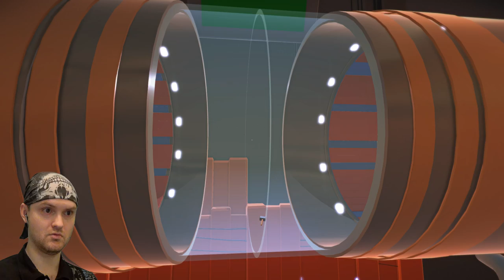ПИВАС ТЕПЕРЬ ПРИ НАС! ФИНАЛЬНЫЙ БОСС ► Suicide Guy |4| финал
Игра Suicide Guy обзор, прохождение и реакция на русском. Симулятор необычного самоубийцы. Чтобы проснуться нужно откинуться во сне!